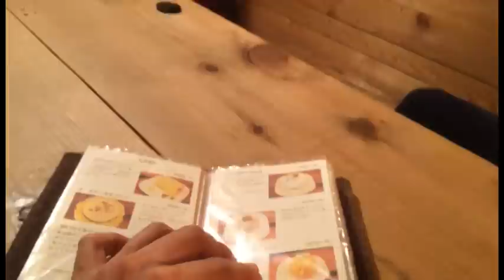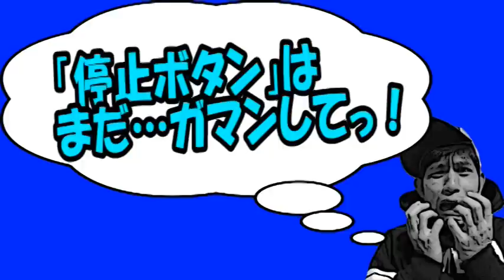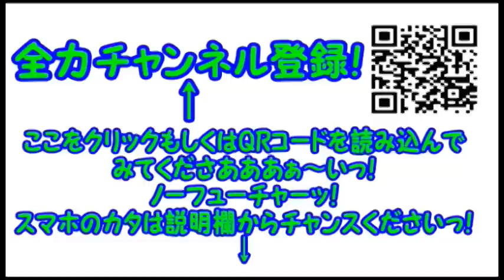【カフェ一直線】コンマニセンチ竹永の死ぬ前に食べたい！オジサンふたりで可愛いスイーツを轟食っ！【ｈａｔｔｉｆｎａｔｔ】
本日は…
昨日公開した「ステーキ動画」の続きでやんすぅ～。
「ステーキ」はデザートではなかったっ！
ここからが…本領発揮だっ！
食べ放題のあと…オシャレなカフェにてクールダウン…。
果たして…。

いつもはこんな動画をアップしています…。